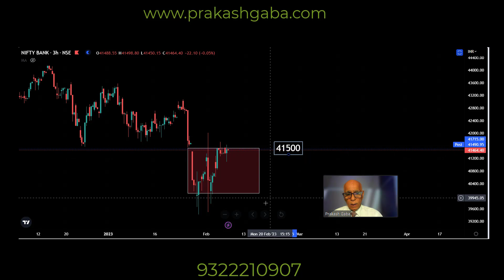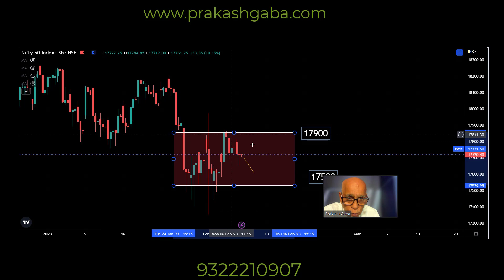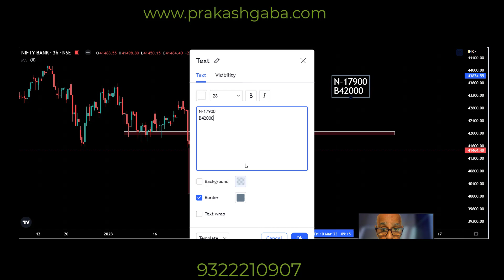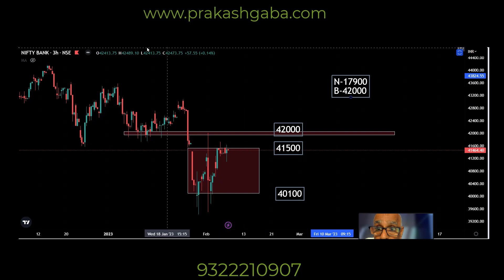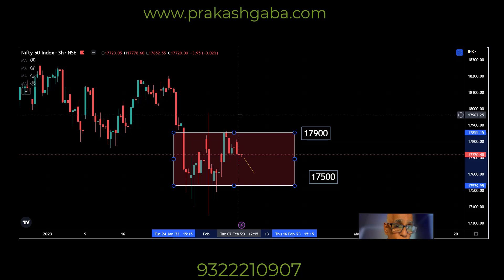Trading view 8th February by Prakash Gaba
Our Courses
ATM Self-Study Program English